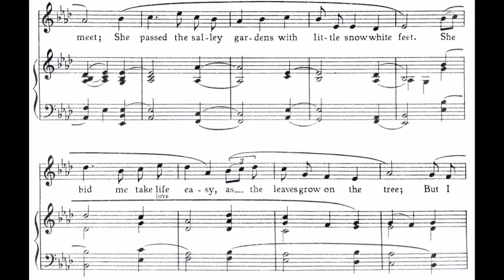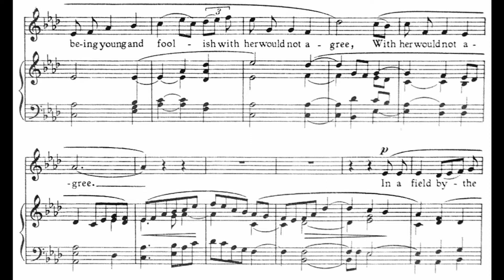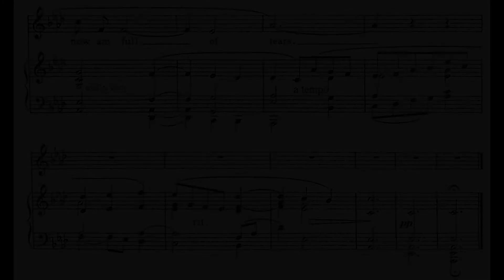Down by the Salley Gardens (1920) | Ivor Gurney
Down by the Salley Gardens (1920) | for tenor and piano
Text by William Butler Yeats

Tenor: Anthony Rolfe Johnson
Piano: David Willison